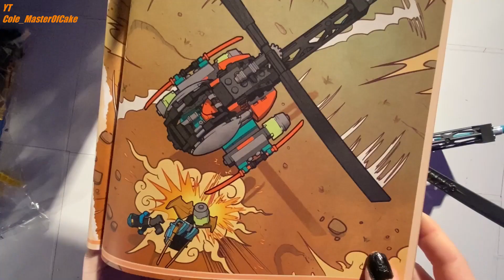Lego Ninjago Jay and Nya's race car (speed build)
I just bought a new Lego Ninjago set for my collection